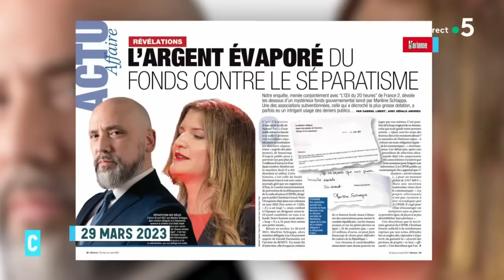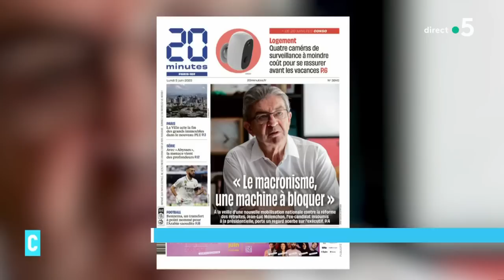Qui succèdera à Jean-Luc Mélenchon ? - Étonnant, non ? - C l’hebdo - 10/06/2023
Jean-Michel Aphatie - Étonnant, non ?
• Le cas Marlène Schiappa
• NUPES : qui succèdera à Jean-Luc Mélenchon ?
• Quel avenir pour la NUPES ?